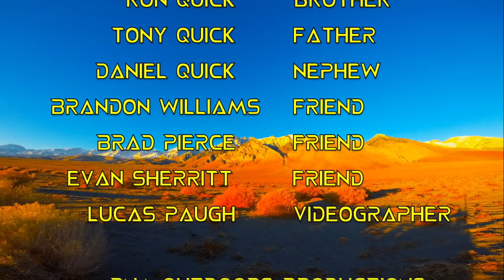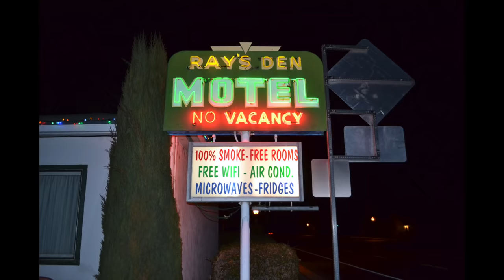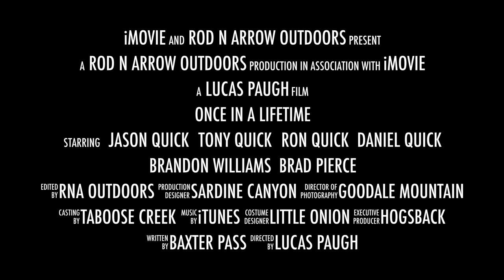'Once in a Lifetime' - CA Mule Deer G3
Jason Quick G3 2016 Mule Deer Hunt. Watch as he sets out to complete his dream of harvesting a mule deer from one of California's elite units in the Eastern Sierra's.